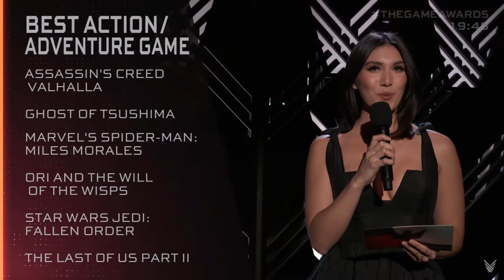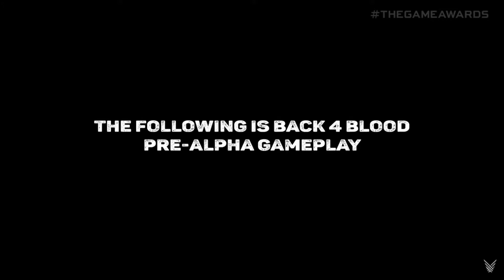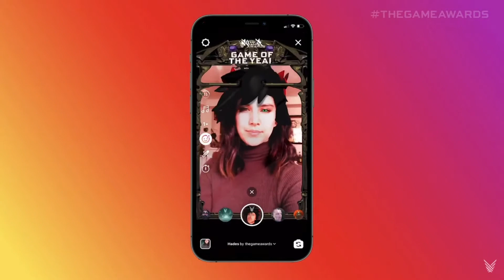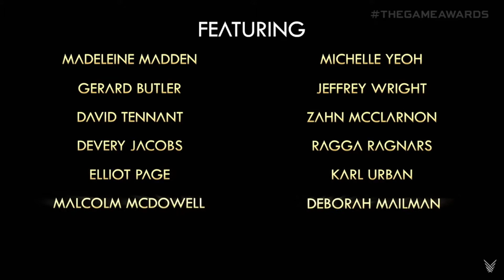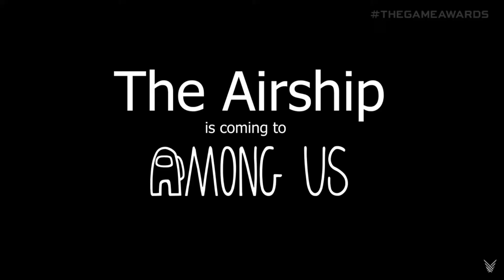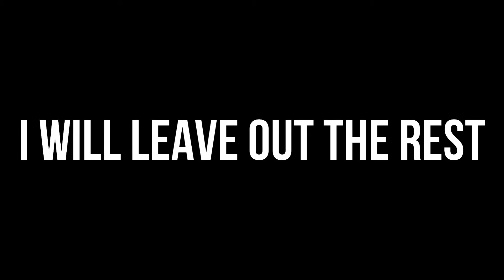My Reaction to the Game Awards 2020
That's 3 hours I will never get back...